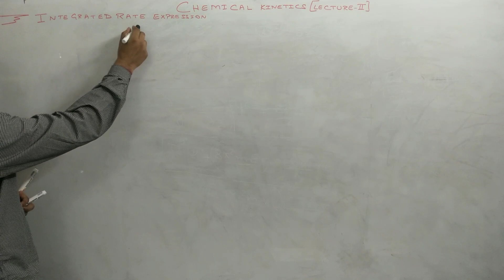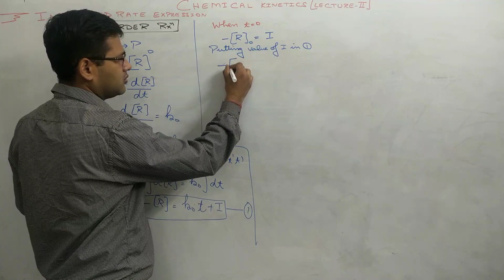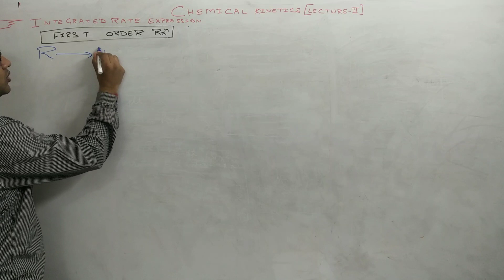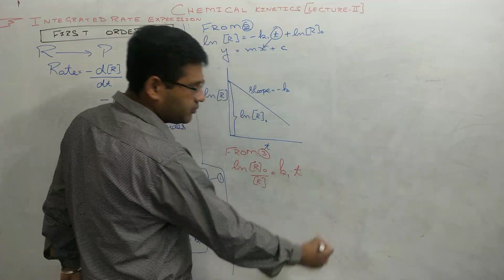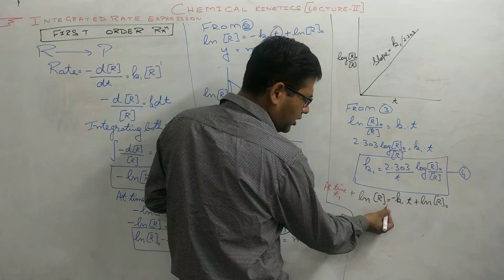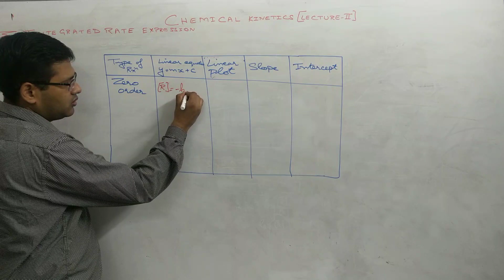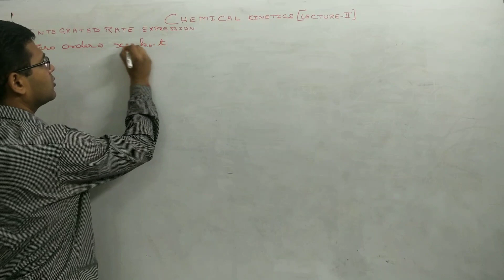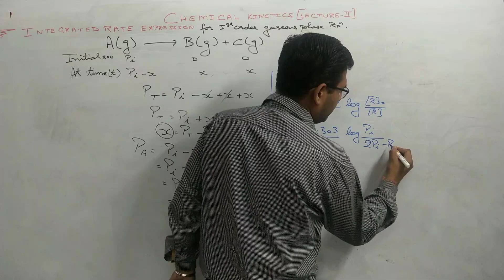Chemical kinetics (Lecture 2)(9915174747)